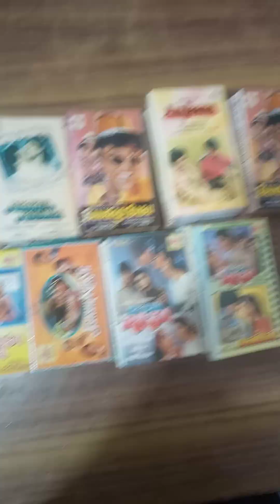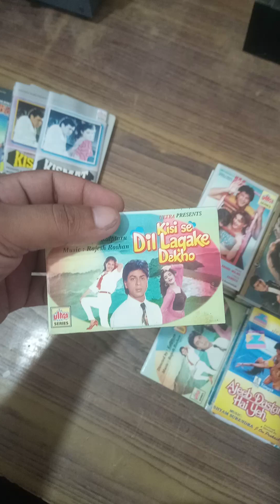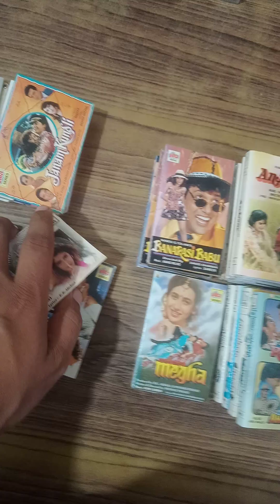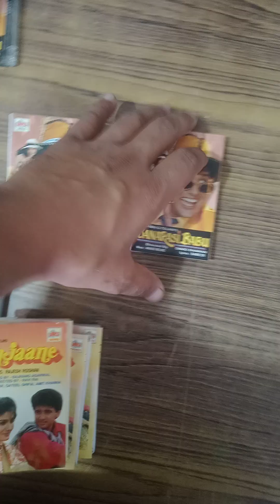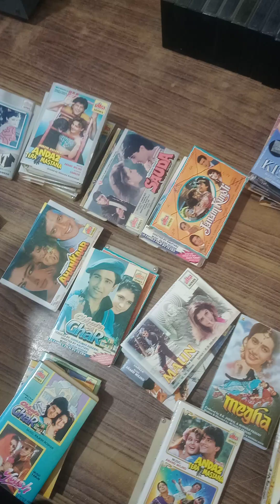Ultra Audio Cassette For Sell - 9528455388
Ultra Audio Cassette For Sell